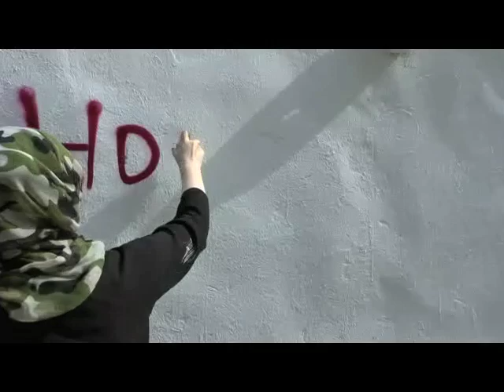WOW - Women on Walls - talks about women thru graffiti and street art.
WOW - Women on Walls - is a graffiti initiative that started in Egypt 2013. This video is from a WOW project that was held in downtown Cairo during a week in February 2014, addressing sexual harassment and what it generally feels like being a woman in the public space.